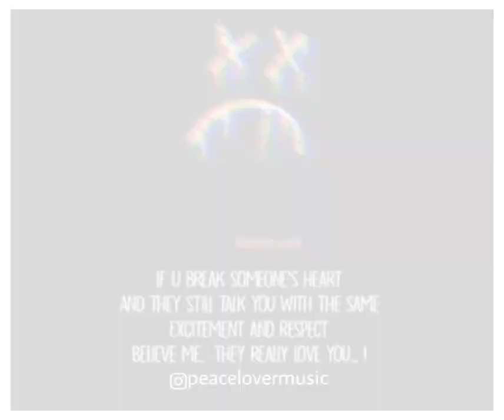KARMA believer/ karma status/karma whatapp status/karma new videos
KEEP SUPPORTING THIS CHANNEL FOR MORE VIDEO'S ☮️🖤🎵

ENJOY MY CHANNEL CONTENT WELL? THEN DON'T FORGET TOO :-
2.LIKE
3.COMMENT
4.FAVOURITE

FOR MORE AWESOME VIDEOS KEEP SUPPORTING PEACELOVERMUSIC CHANNEL ☮️🖤🎵